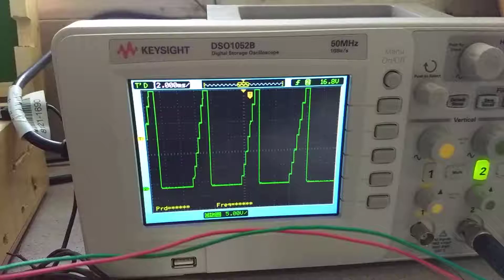DAC sawtooth anti clockwise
Microprocessor (8085) and Peripherals, PHN 210, IITR, Laboratory Experiment using 8085 Kit by  Mr. swapnil Ganvir (register student in EPH course in Department of Physics). Microprocessor Kits and Programming.